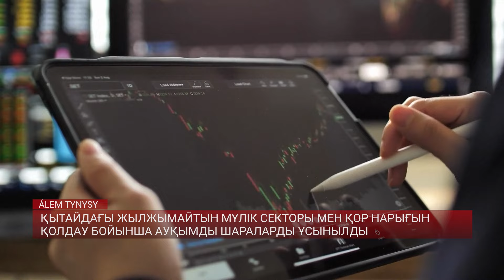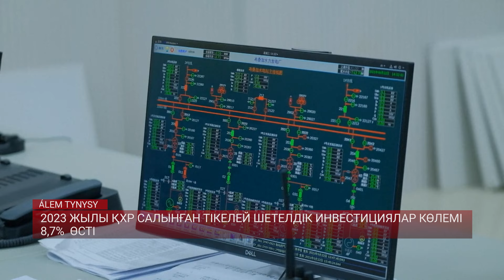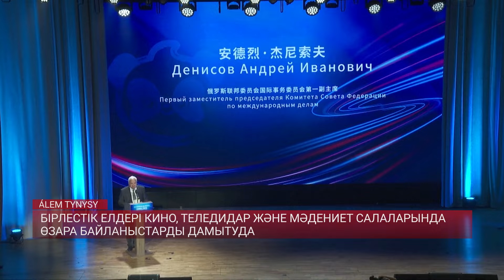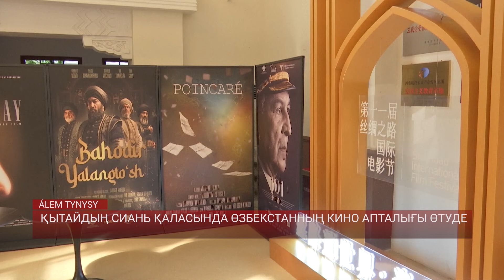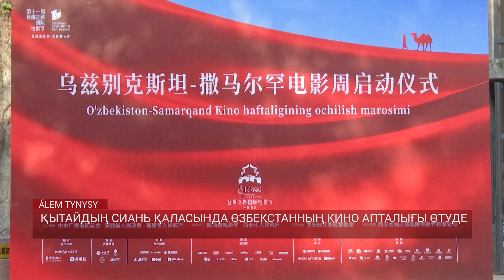Қазақстандағы Қытай елшілігі ҚХР 75 жылдығын атап өтті / Қытай жаңалығы / 28.09.24